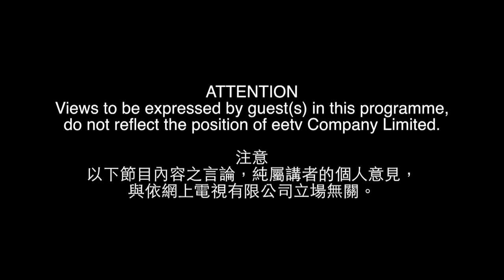徐化普博士《化學人生》噴水池池水要注意，微生物多到嚇死你